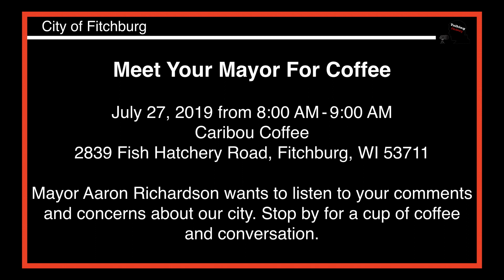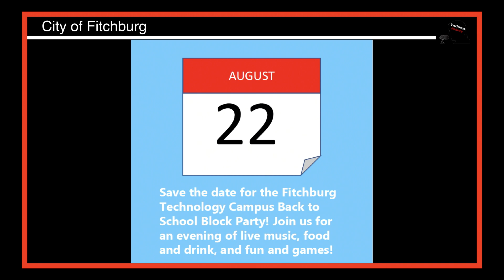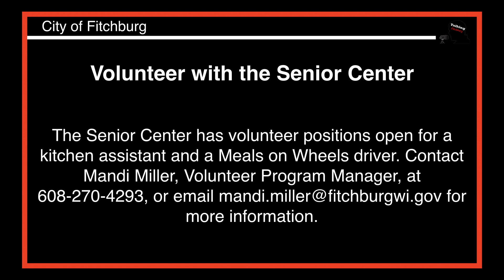Talking Fitchburg Headlines 7-25-19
Meet Your Mayor For Coffee